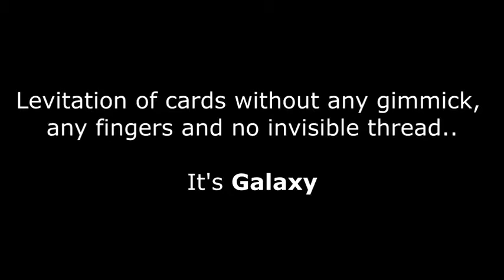Saturn Magic -Galaxy by Zack Lach video DOWNLOAD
to purchase this item or view our fantastic range of other magic products